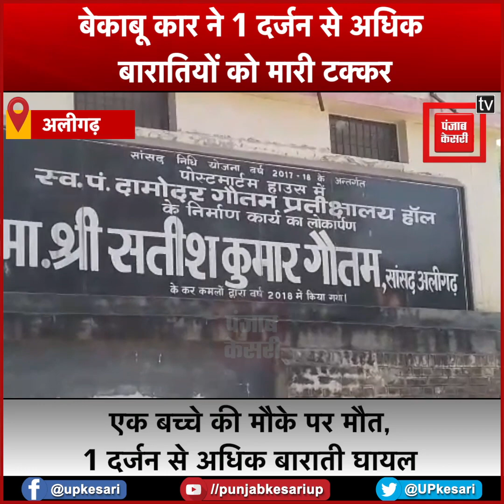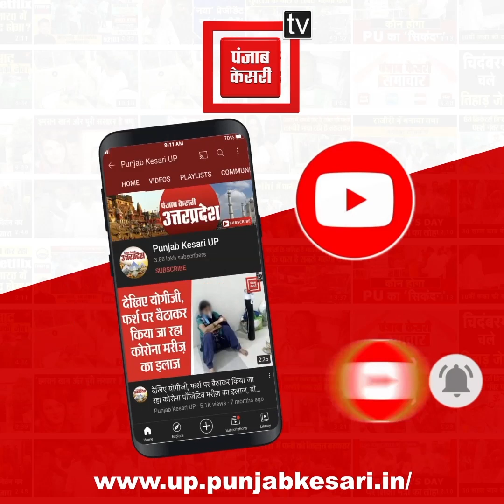बेकाबू कार ने बारातियों को मारी टक्कर, 1 बच्चे की मौके पर मौत,1 दर्जन से अधिक बाराती घायल